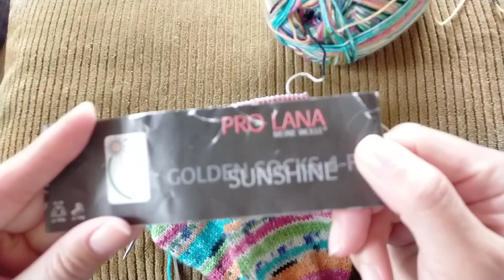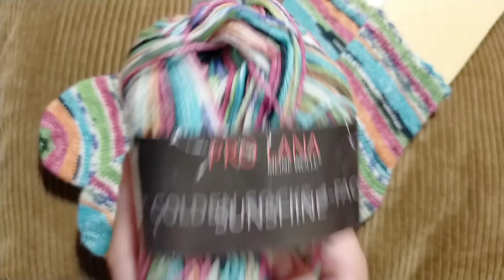【パターン編み🧦】@nahotube123 さんの#かかとガーターの靴下中細🧶で編んでみた＼(^o^)／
【毛糸🧶】PRO LANA golden socks 4 fach sunshine306 約52ｇ
【輪針】1号針2,5mm80cm addiプレミア厶

エンディング音楽
父のオカリナです😊